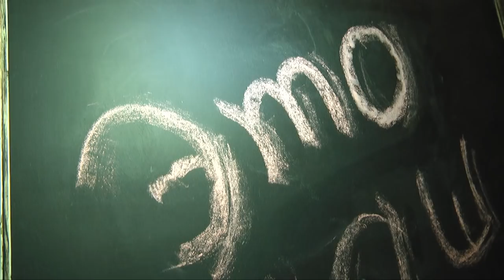Прошел второй отборочный этап вокального проекта Shym Voice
В Шымкенте прошел второй этап полуфинала телевизионного проекта Shym Voice. Шесть участников боролись за место в полуфинале проекта. Поддержать конкурсантов приехал и певец Кайрат Нуртас, который пожелал удачи и везения на конкурсе.